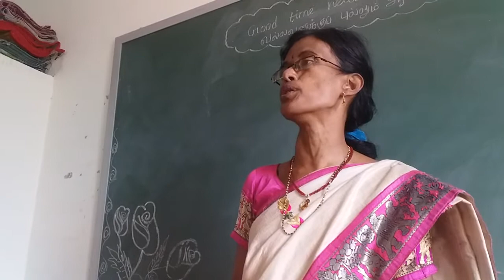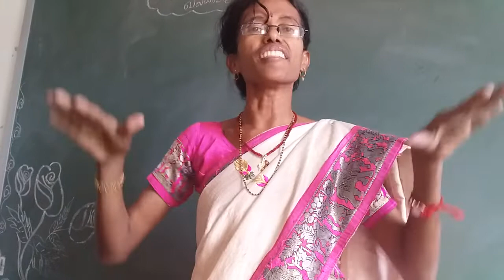Let me communicate for 5 minutes